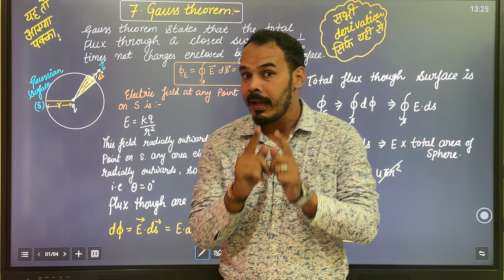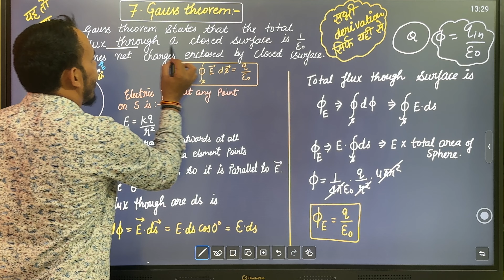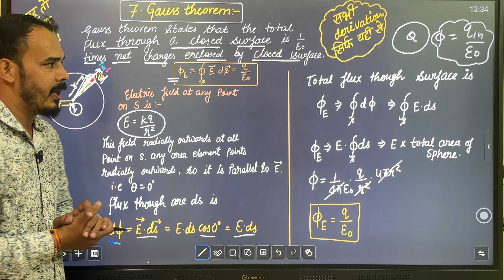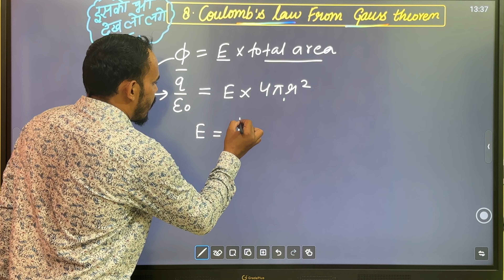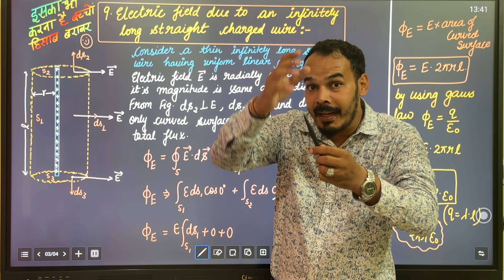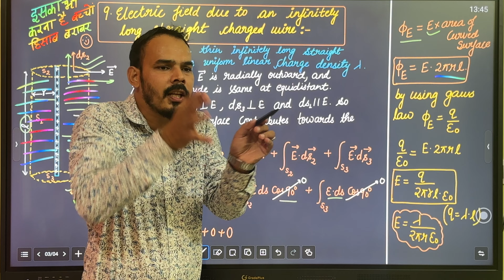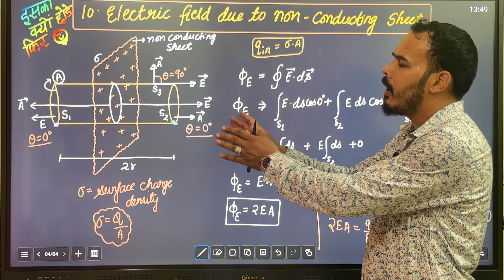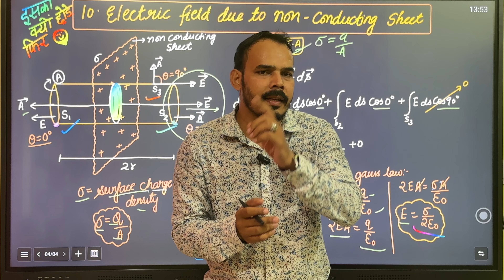4 Derivations in 1 video || Derivations series || MISSION 12th Boards|| Dheeraj sir || pcb corner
4 Derivations in 1 video || Derivations series || MISSION 12th Boards|| Dheeraj sir || pcb corner